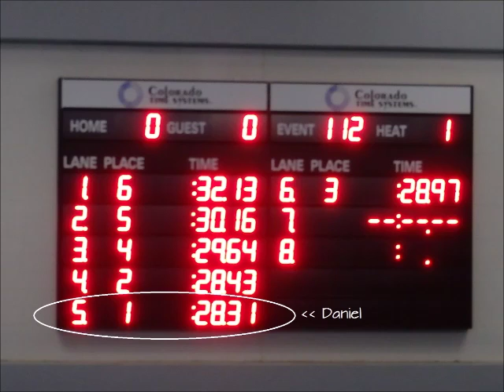Greater Southwest 2017 50 FR Boys 10&u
Greater Southwest Swim Meet Jan2017
at the Lewisville ISD Natatorium.
This is the Prelim for the Boys 10&u 50 FR.